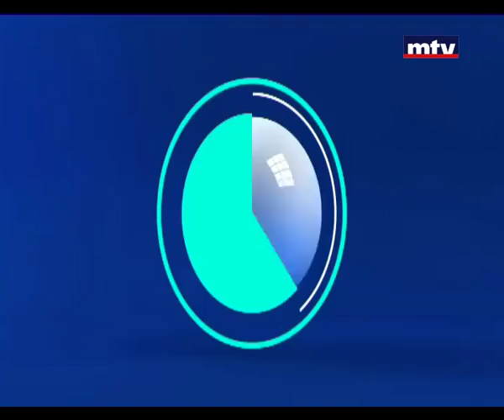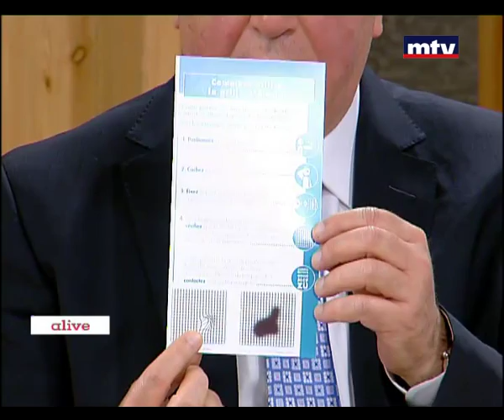Soha - 30/09/2015 - د.جورج شرفان - نشاف شبكة العين